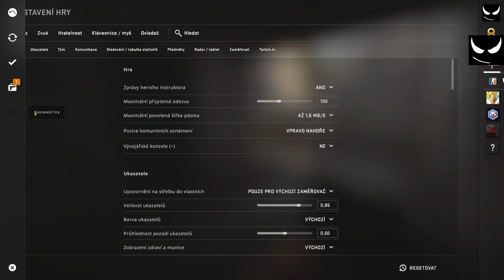Ja viem, nejde mi to. Ale baví ma to.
V skratke, hrám CS-GO s kamarátmi. Tak som si povedal že par hier natočím. A takto to dopadlo.